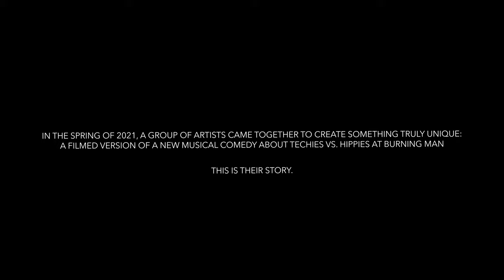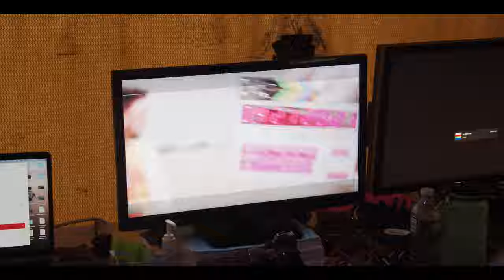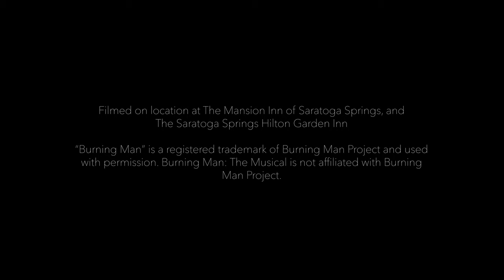BEHIND THE SCENES - Burning Man: The Musical With MAX CRUMM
Meet one of the stars of Burning Man: The Musical, Max Crumm. Max’s acting career started as a child, working in the theater where their parents starred in shows. That childhood love for performing has resulted in a successful Broadway and film career. In this episode, Max reveals their process of bringing “Chad” from the page to the screen.

In this new behind the scenes series, we follow the company of Burning Man: The Musical as they mount and capture the filmed version of a new musical. Through the lens of both the creatives as well as the cast, we see what it takes to bring a new production to life while also navigating a global pandemic. Specifically, the series features five members of the company who pull back the curtain on their own individual journeys as artists, and then take us behind the scenes to dance rehearsals, wardrobe fittings, audio recording sessions, blocking, and the final capture of scenes from the film.